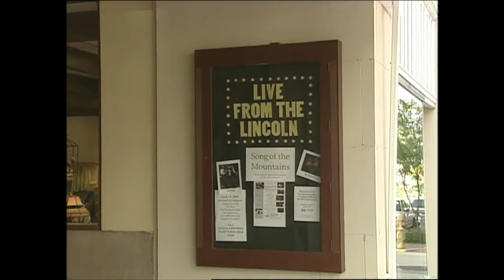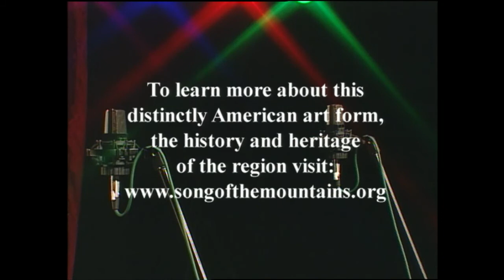Song of the Mountains - 202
Greg Cornett; and High Windy Band